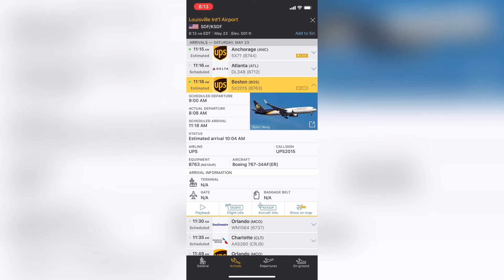Boeing 767-300F(ER) de UPS Despegando de Boston a Louisville